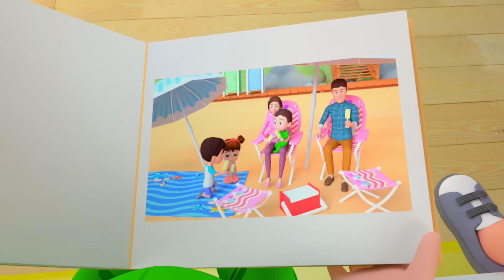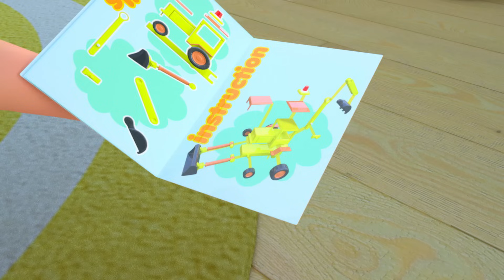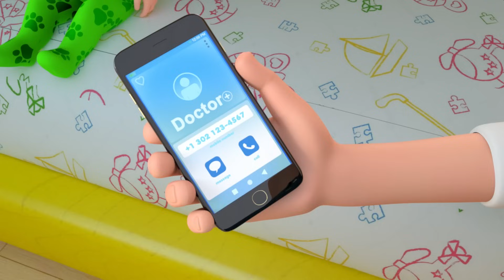Bingo Dog | Newborn Songs and MORE Educational Nursery Rhymes & Kids Songs